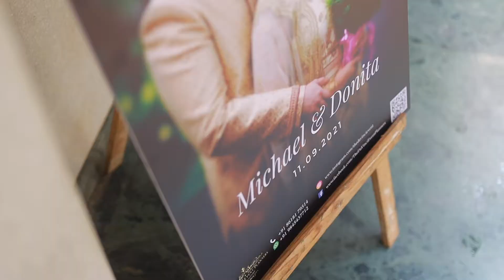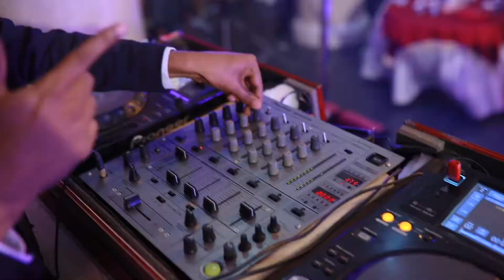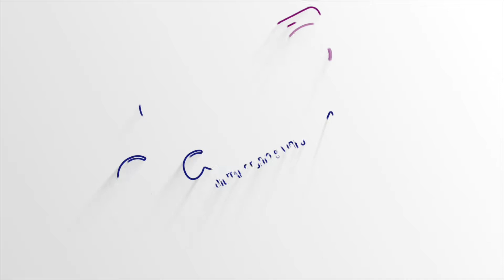MICHAEL+ DONITA Wedding Highlights SANY STUDIO UDUPI 9845241892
Praveen Correa   Sany Digital Studio Udupi/Kalmady